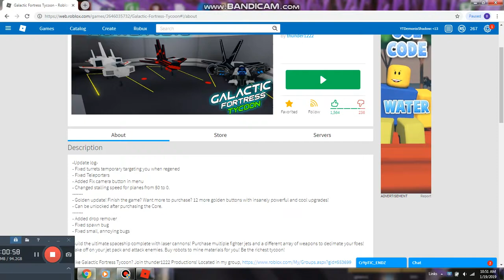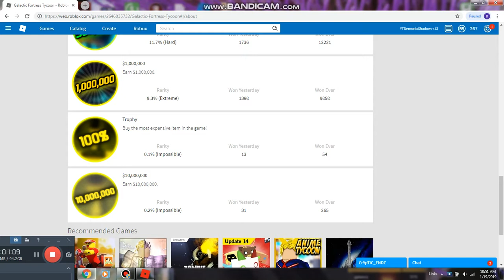Galactic Fortress Tycoon complete walkthrough part 2!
complete walkthrough part 2!